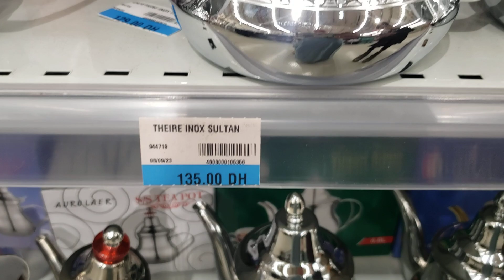mr bricolage 14 12 2023